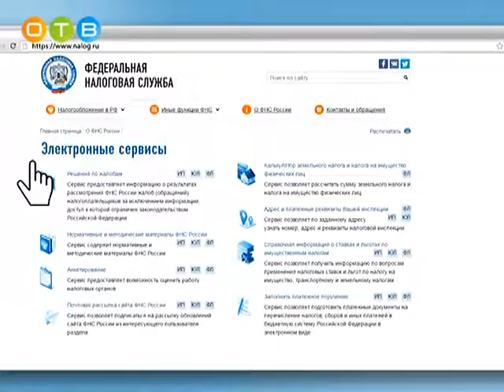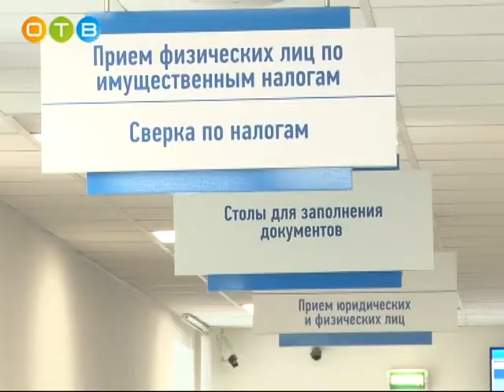Пресс конференция в Одинцовской инспекции ФНС по земельному налогу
Земельный налог платят как физические, так и юридические лица, обладающие участками, которые признаются объектами налогообложения. Они должны владеть ими  на праве собственности, пожизненного наследуемого владения или постоянного бессрочного пользования. При администрировании имущественных налогов инспекция использует сведения, представленные регистрирующими органами в соответствии со статьёй 85 Налогового кодекса Российской Федерации. Размеры ставок, а также льготы зависят от места нахождения объекта.